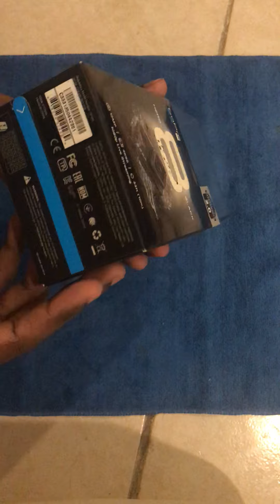Gopro hero 8 black sri lanka unboxing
Hypersmooth 2.0
1080p streaming
12mp
4k60
33ft  under Water